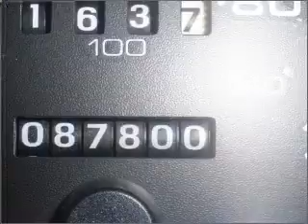2002 Mercury Sable - Daphne AL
Year: 2002
Make: Mercury
Model: Sable
Trim: GS
Engine: 3.0 liter 6 cylinder 12 valve
Transmission: 4-Speed Automatic
Color: Silver
Mileage: 87509
Address:
27161 Hwy 98